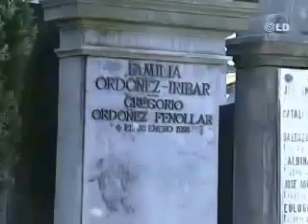FILOTERRORISMO LVI - SALVANDO LOS MUEBLES A ETA -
RECONOCE "AVANCES" EN UN ACUERDO CON ZAPATERO PARA UN NUEVO MARCO JURÍDICO DEL PAÍS VASCO.
Imaz pide al PP que asuma que no se trata de "derrotar a ETA" sino de "un final en el que salve los muebles".
 Carta blanca a Jon Josu Imaz en El País. El político al que José Luis Rodríguez Zapatero adula y con el que cuenta para restaurar el "proceso de paz" remacha la campaña del PNV, el Gobierno y el PSOE contra los jueces: "Una parte del Poder Judicial ha roto todo los diques de contención", advierte. El PP ya ha alertado sobre el peligro de la presión a los jueces: "Los ponen en el punto de mira". El presidente del PNV asegura que en el País Vasco no habrá negociación política "bajo la presión terrorista", pero a continuación, reconoce que ya está negociando con el Gobierno de Zapatero "futuros acuerdos políticos" sobre el marco jurídico del País Vasco. Rechaza la política anti-terrorista del PP, porque busca derrotar a ETA, y defiende otra que permita "salvar los muebles" a la banda terrorista.

(Libertad Digital) El presidente del PNV continúa con la campaña de presión a los jueces para que no apliquen la Ley de Partidos y favorezcan los contactos de los políticos nacionalistas y del PSOE con la organización terrorista ETA. Los que no lo hacen han "roto todos los diques de contención", asegura Jon Josu Imaz, en una extensa entrevista que El País publica este domingo.

Para Imaz, la reunión de Juan José Ibarretxe [de la que tendrá que responder esta semana ante el TSJPV] no fue con Arnaldo Otegi portavoz de una organización ilegal por terrorista, sino con Arnaldo Otegi "líder político".

"Cuando alguien pretende sentar en el banquillo a la máxima institución de un país por el hecho de haberse reunido con otro líder político, es un disparate absoluto", dice Imaz al periódico pro-gubernamental.

El PNV va a sacar este lunes a sus bases a la calle para aumentar la presión contra los jueces. Aún así, Imaz responsabiliza del "pulso" al Tribunal Superior Vasco.

"¿El PSOE se iba a quedar quieto si Zapatero tuviese que sentarse en el banquillo porque lo decidiese la mayoría conservadora del Supremo?", justifica el presidente nacionalista la campaña de presión a los jueces.

A lo largo de la entrevista con El País, Imaz ratifica las bases de la proximidad al PSOE en la nueva fase del "proceso de paz": "una voluntad clara de hacer frente al terrorismo, activar los mecanismos policiales necesarios, un discurso claro de desligitimación política y social del terrorismo, una política de apoyo a las víctimas, sacándolas de la confrontación partidista, y aplicación del Estado de Derecho sin políticas de excepción".

Integrar al PP en el acuerdo es "necesario", pero hay un escollo insalvable, para el PNV:

"El PP ha tratado de articular un debate sobre que no se trata de poner fin a ETA, sino de derrotarla".

En cambio, la única estrategia viable para los nacionalistas y el PSOE pasa, según Imaz, por "llegar a un final en el que ETA salve los muebles" y se dé "un final con el mínimo sufrimiento para las personas".

Pero, aunque ETA siga matando, el PNV no va a perder la ocasión de avanzar hacia su objetivo, coincidente con el de los terroristas, de la autodeterminación del País Vasco.

Así lo reconoce implícitamente Imaz cuando dice, en la misma entrevista, que su partido está avanzando en acordar con el PSOE un nuevo marco jurídico para esta región. "Sinceramente sí. Se ha avanzado", desvela Imaz, "para buscar unos futuros acuerdos políticos, separándolos del proceso de paz".

En otro momento de la entrevista, proclama, en cambio, que "el PNV se plantó" y "no está dispuesto" a "permitir que el futuro político de Euskadi sea decidido bajo la presión terrorista".